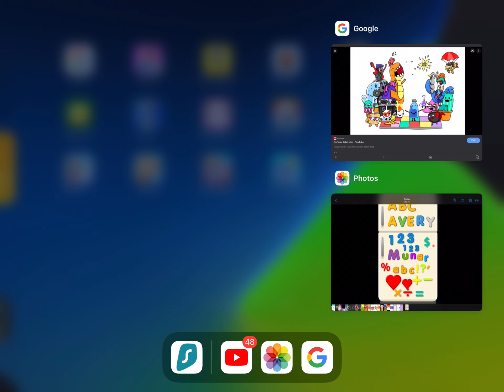YouTube and a roblox plates Down bottle By Avery Munar Gameplay Official!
The YouTube roblox plate flate Now!